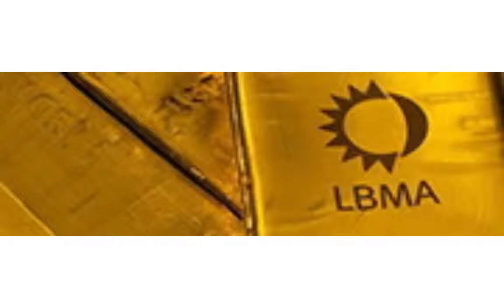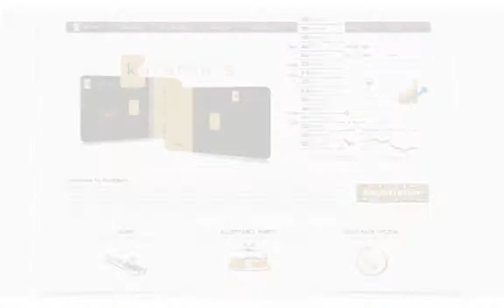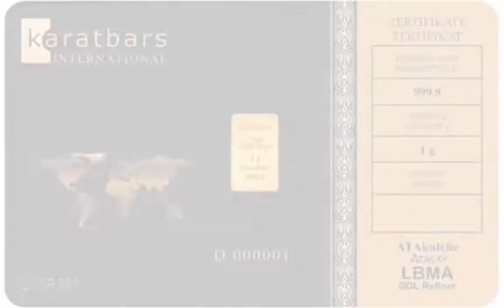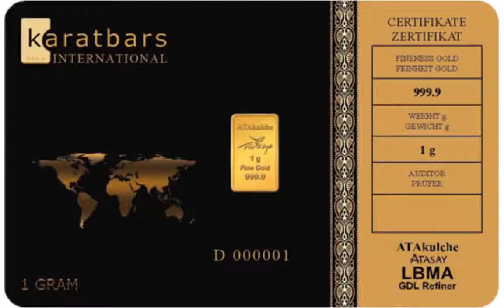Karatbars Cold Hard Facts